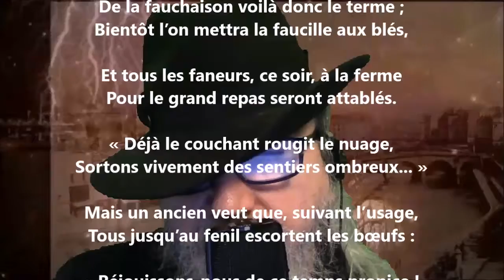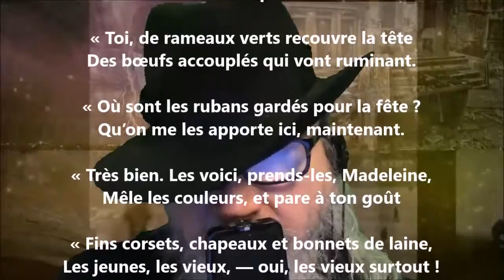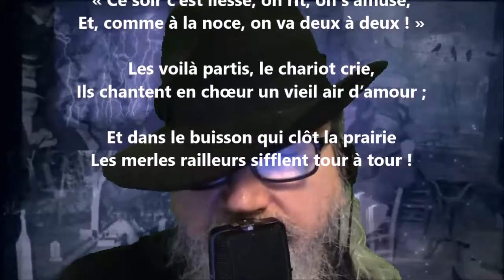La rentrée des foins - Achille Millien lu par Yvon Jean